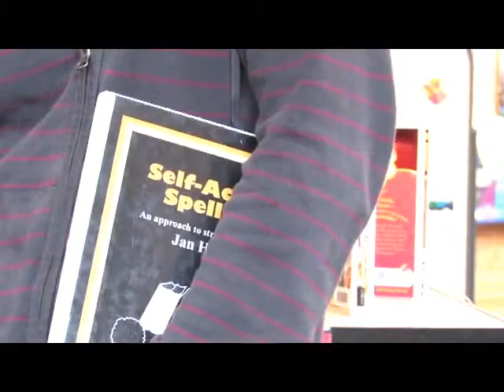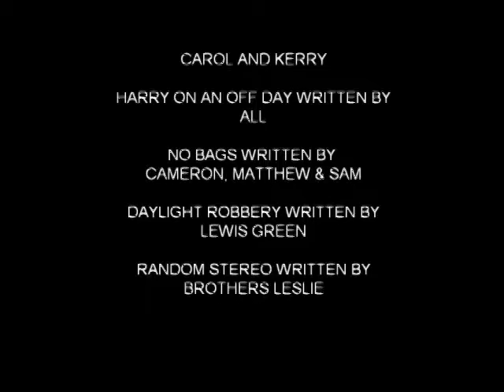Dumfries Sketch Show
This is Scene1take1 first, and probably only Comic ventures. Having spent a long, long time finding things which might be funny, the group realised that comedy is very, very hard. Great effort though.